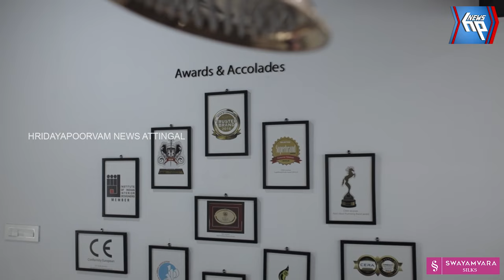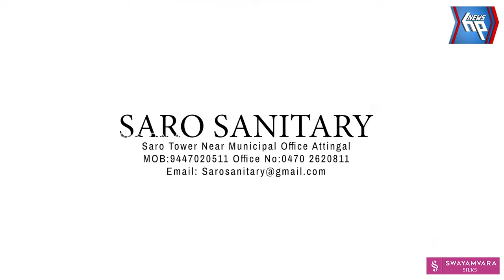ആറ്റിങ്ങലില്‍ പോളിംഗ് ഊർജിതം